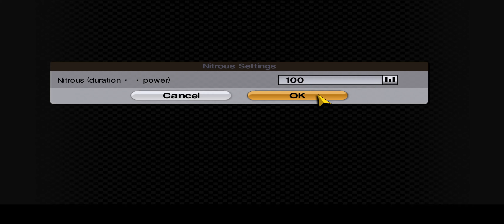Gran Turismo 4: Spec II Mod 031 - FR Challenge 🏆 Lexus IS200 '98 | 100%, 4K/60FPS